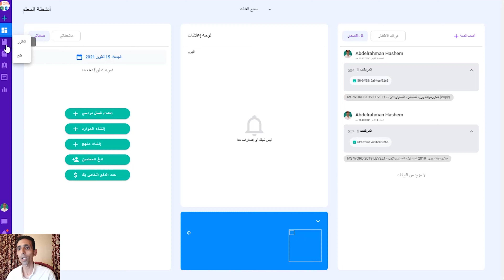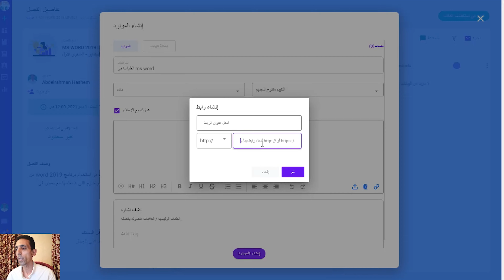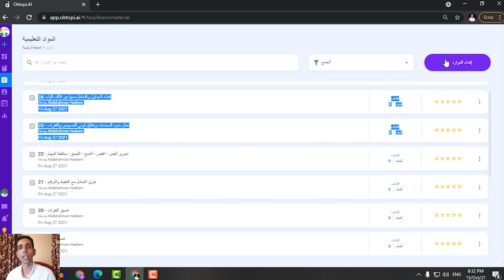برنامج تعليمي للمعلمين: تعلم كيفية إنشاء مصادر تعليمية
تعلم كيفية إنشاء مصادر تعليمية على اوكتوبي. زور موقعنا وقم بالتسجيل على منصتنا

لمحة عنا

نظامنا الأساسي عبارة عن منصة إدارة تدريس مدعومة بالذكاء الاصطناعي وقائمة على الفوج. نقدم أفضل التقنيات لتعليم المجتمعات حول العالم. رؤيتنا هي تمكين أي مدرب حول العالم من المضي مع التّلاميذ في رحلات تعليم إلكترونيّة بنّاءة ومفرحة وملهمة